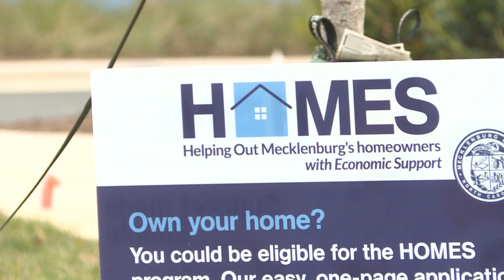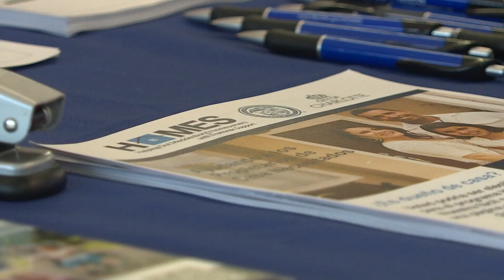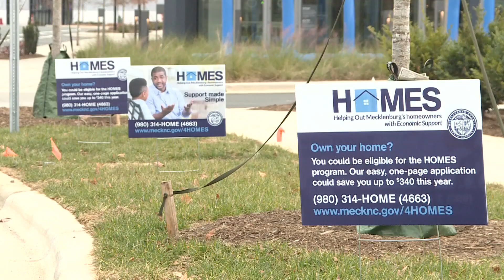HOMES program helping Mecklenburg County homeowners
Mecklenburg County is offering tax relief money to residents needing help keeping their homes due to rising property values.

The Helping Out Mecklenburg homeowners with Economic Support (HOMES) Program is a partnership with the city of Charlotte and Mecklenburg County that will grant funding to qualifying homeowners struggling to afford their taxes. However, few residents are taking advantage of the service.